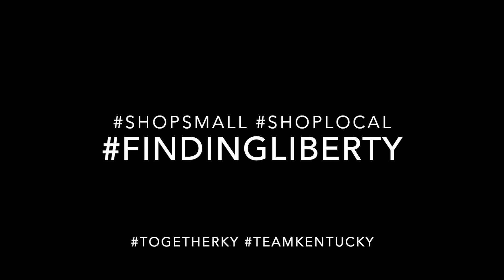Support our Small Businesses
We rely on our small businesses daily to lift up our community of CaseyCounty. Now, it's our turn to support them. Shop online, shop on Facebook, & purchase GIFT CARDS.